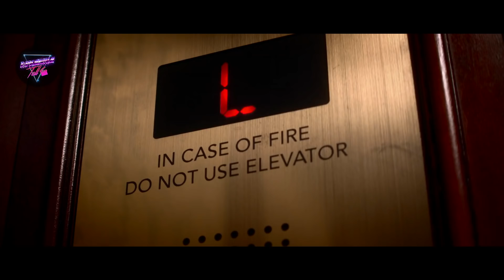เขาต้อง "ประหลาดใจ" เมื่อทุกเช้าที่ตื่นมาจะ "ล่อนจ้อน" ทุกวัน |สปอยหนัง-เล่าหนัง| Naked 2017